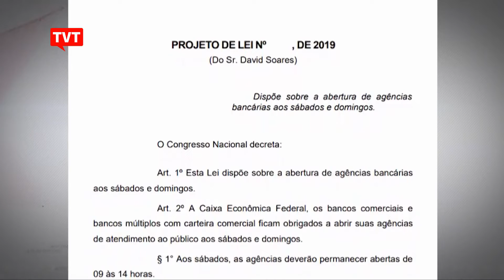Banqueiros querem forçar trabalho aos sábados e domingos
Os bancários são contra o projeto que prevê a abertura dos bancos aos sábados e domingos. Os bancários têm denunciado que, ao interferir no descanso dos trabalhadores nos fins de semana, o projeto pode causar ainda mais casos de adoecimento na categoria.